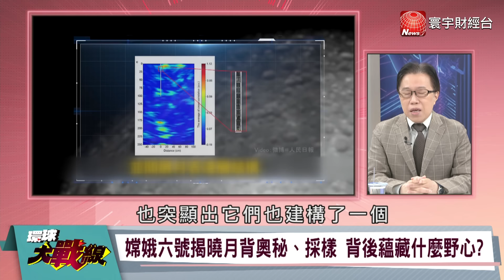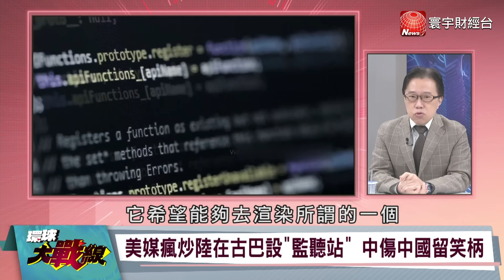習近平指導嫦娥六號 創太空史里程碑 中國晶片無懼封鎖 沈睡的獅子醒來了？ 丁士芬 鄭繼文 王尚智 鈕則勳 20240609【完整版】